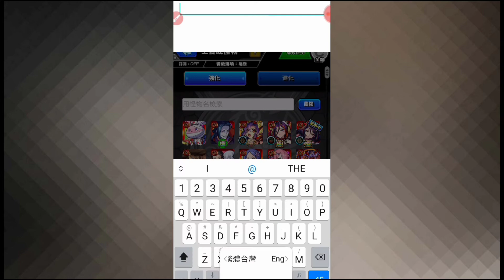【 紀錄 】把剩下的白鯨幣換成菜月昴！✌️【怪物彈珠】